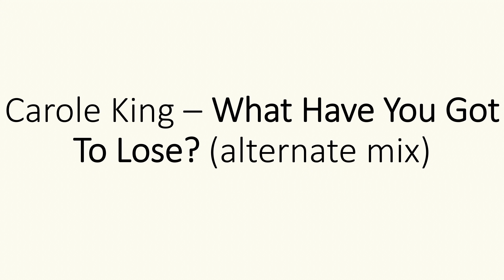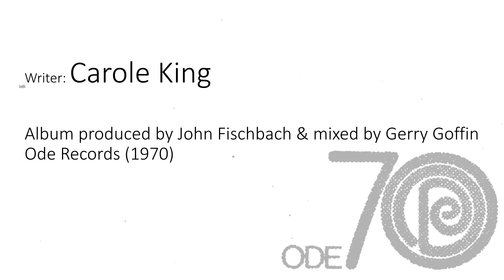Carole King - What Have You Got To Lose? (alternate mix)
Alternate mix of "What Have You Got To Lose?" (Goffin, King & Stern), from "Writer", album produced by John Fischbach, and mixed by Gerry Goffin, for Ode Records, 1970. This mix is only available on vinyl, and has never been released on CD.  The LP track has been carefully restored.